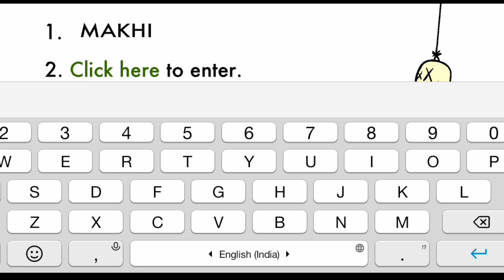BEST SUPERHERO FOREVER DOODIEMAN 🤣 | MOST FUNNY BUT WEIRD GAME DOODIEMAN VOODOO | MAXER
BEST SUPERHERO FOREVER DOODIMAN 🤣 | MOST FUNNY BUT WEIRD GAME DOODIMAN VOODO | MAXER |

doodieman
rachit
super hero
technical guys gaming
rachit yadav
game
doodieman gameplay
gameplay,
in hindi
mythpat
carryislive
carryminati
techno gamerz
doodieman voodoo
doodieman game
doodieman most funny game,
doodieman funny video
doodieman super hero
doodieman games
doodieman funny gameplay
playing doodieman for first time
doodieman part 1
doodieman funny game
maxer
Maxer
MAXER
maxer 76
MAXER 76

EQUIPMENTS ⚙️:-
DEVICE :- RED MI 6 (3/32)

Kinemaster Pro